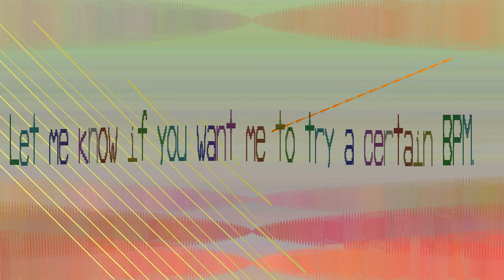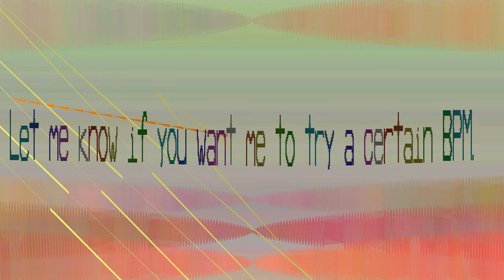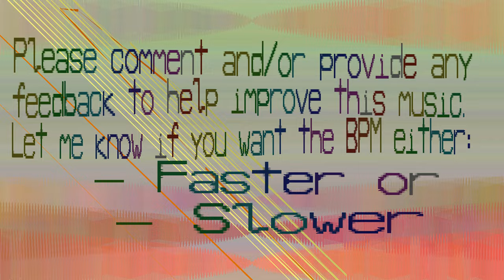1171 BPM Music - Jazzy - Oazduqoi 1171 bpm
I like this one, it is quite jazzy. One of the instruments is a 1/7 beat. I wonder if that gives it the jazz beat.